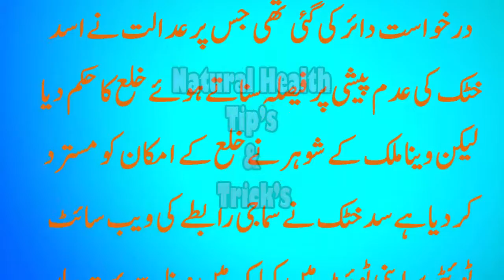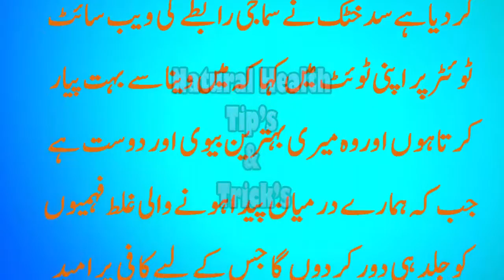vina malik ne alan krdiya or dunya hairan hogyi